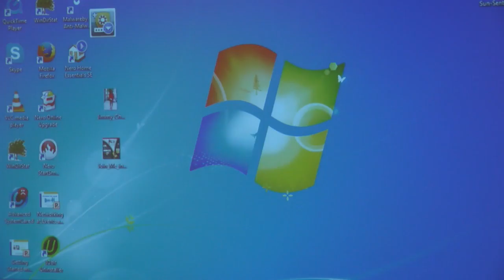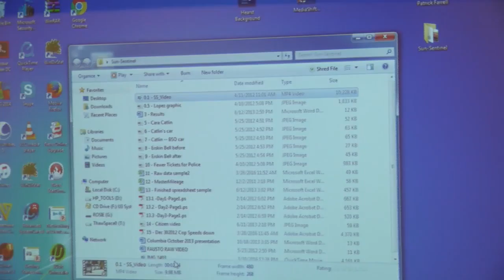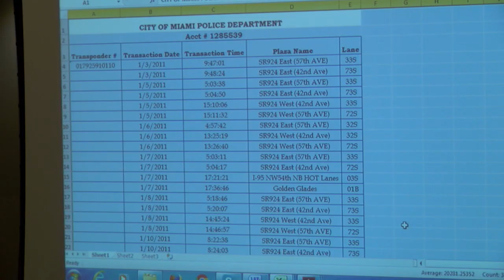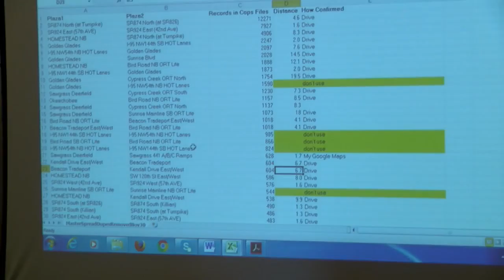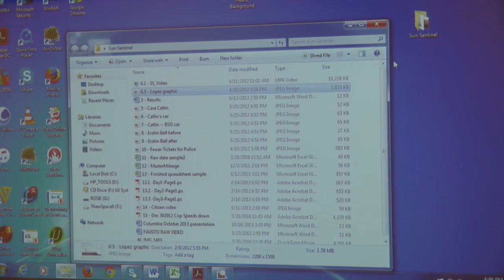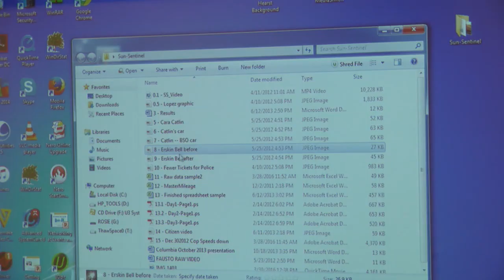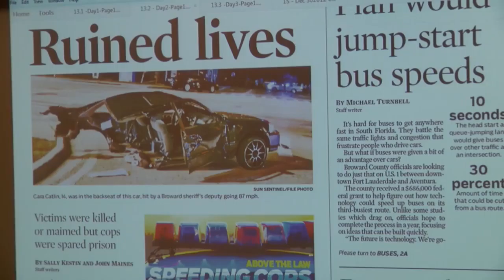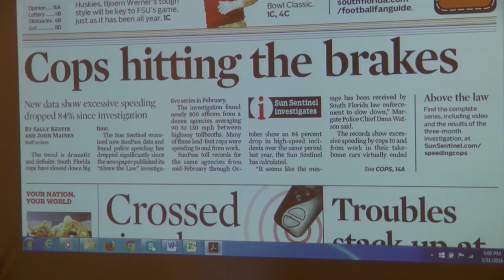A Talk With South Florida Pulitzer Prize Winners part 1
On 3/31/16 the SJMC celebrated the 100th anniversary of the Pulitzer Prizes with South Florida winning teams from the Sun-Sentinel and Miami Herald for Communication Week's Distinguished Hearst Lecture Series.
Watch our recording of the event to find out how these inspiring reporters and photographers got that exceptional story or photo. Don’t miss this rare opportunity to be on the front lines with uncompromising professionals whose passions and talents know no bounds